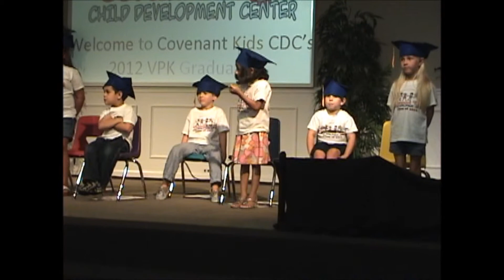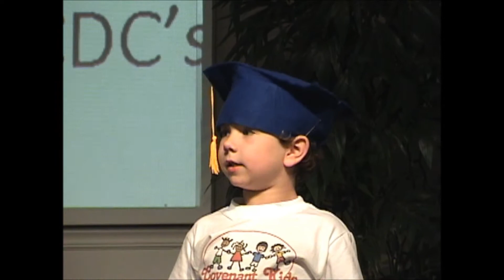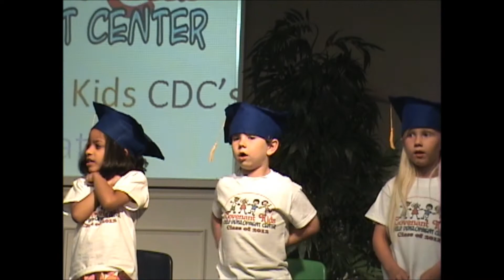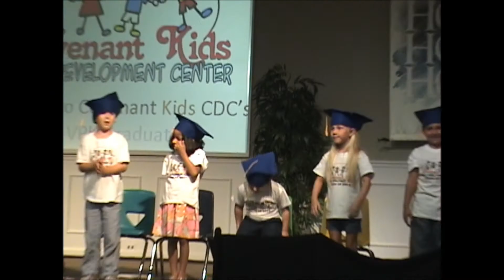brayden 4th july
Brayden VPK 4th of July